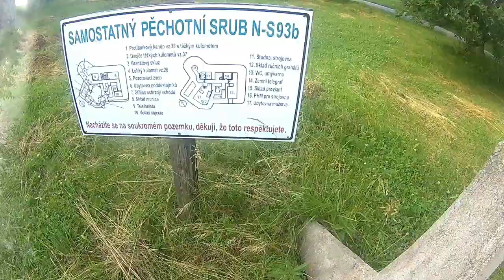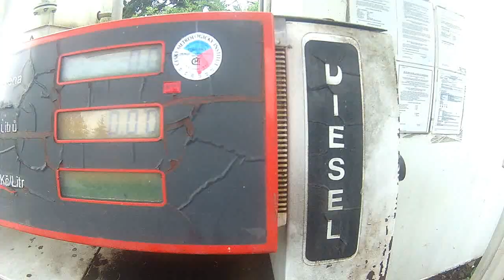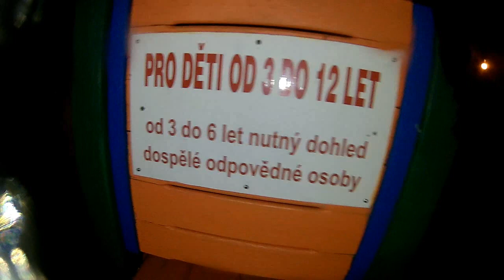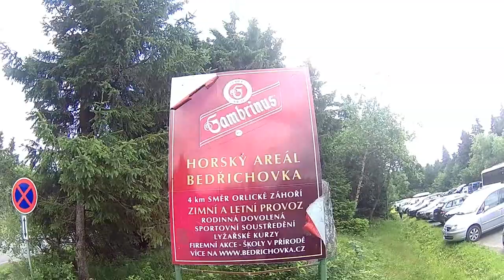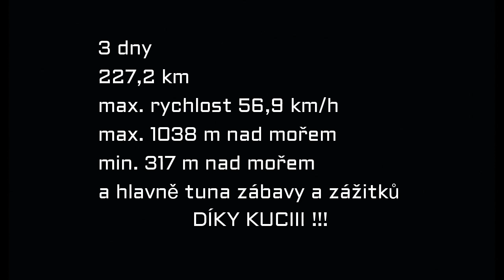Jawa Stadion S11🏍️ / 🌄 Dovolená 2021 🌅 / Zetor Cz 😎❤️